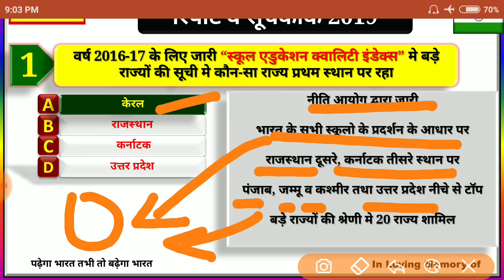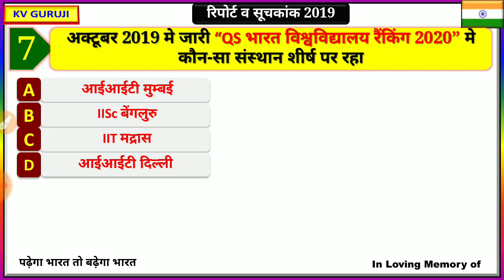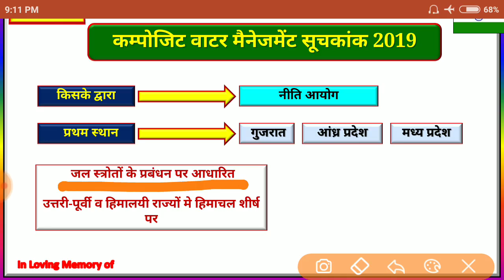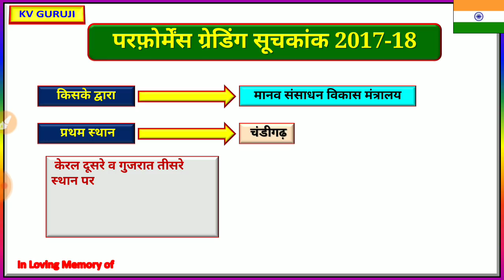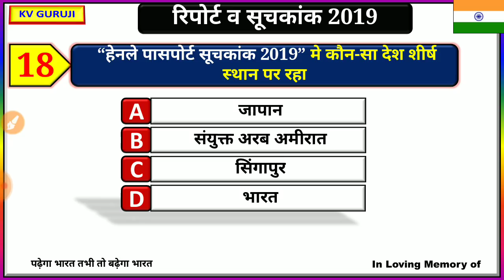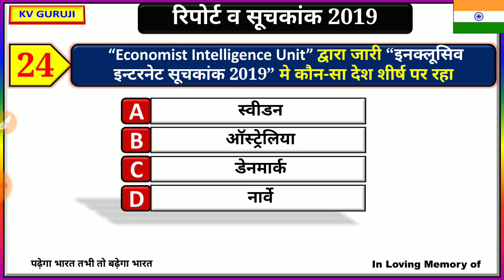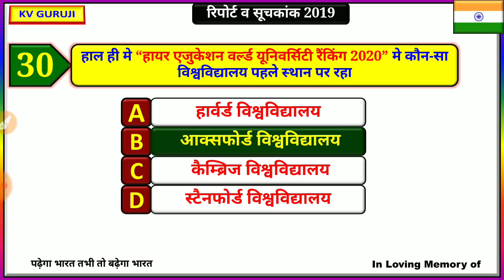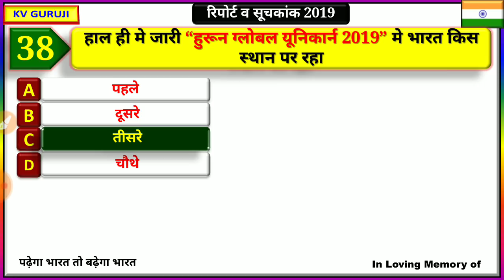रिपोर्ट और सूचकांक | Report and Index 2019 | November 2019 Current Affairs | Kv guruji Gk track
Revision - 4 November Current Affairs 2019 | Kv Guruji Current Affairs -